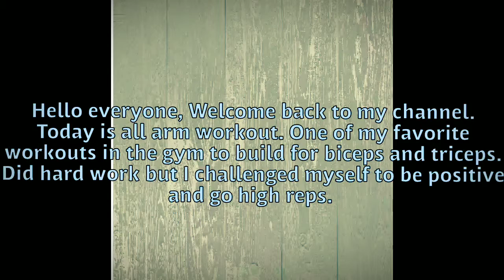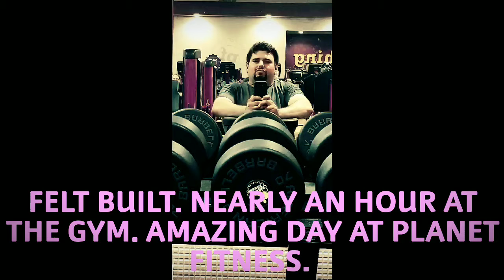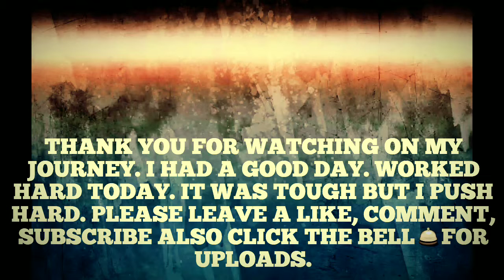Build the Arms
Welcome back. I'm back again at the gym. Building my arms of triceps and biceps. Going through a good and challenging day. My favorite days to build arms at the gym. Staying focus with my personal trainer and friend.

See yall on the next one. STAY COOL.

For vids and pictures.